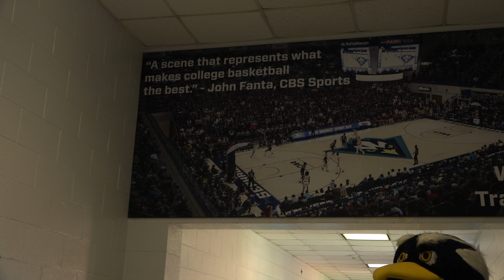A Day With John Fanta at UNCW | Episode 1